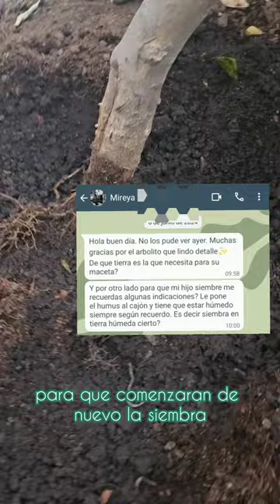¿Tu LIMONERO se ve así?😱🍋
Recuerda que tenemos un talleres super completos, con más de 60 actividades teóricas y prácticas de huertos urbanos, composta, lombricomposta y totalmente en línea y a tu ritmo 🌱